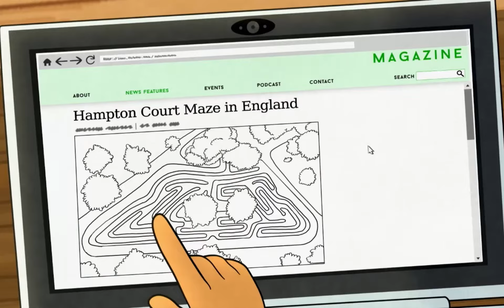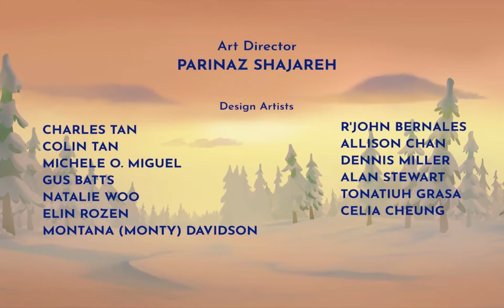A-Maze-ing Snow ❄️ Molly of Denali Full Episode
Molly suggests a community fun-raiser to fix her school roof after a snow storm.